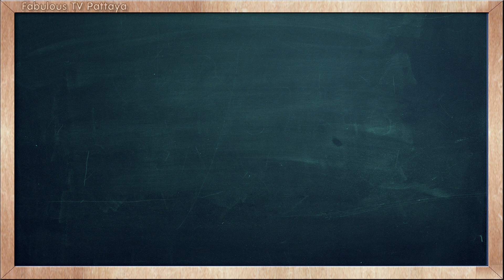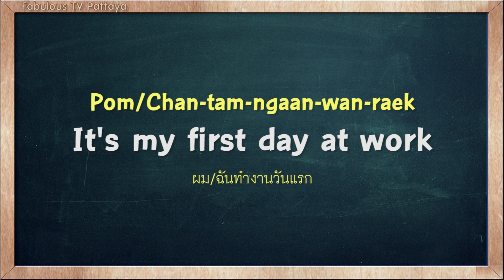THAI TIME EP 259 Learn to speak thai, read thai, write thai Thai lesson